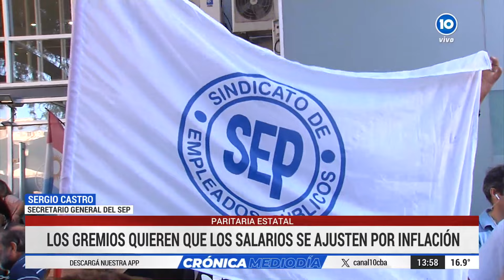Gremios estatales de Córdoba reclaman aumentos atados a la inflación